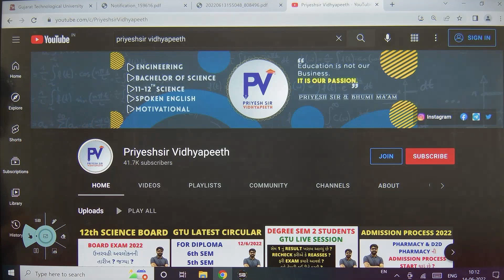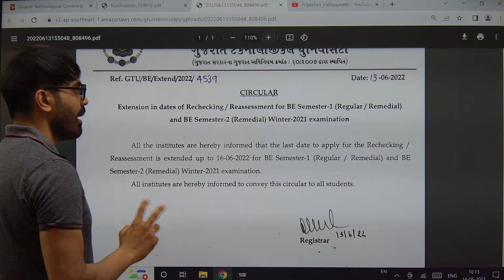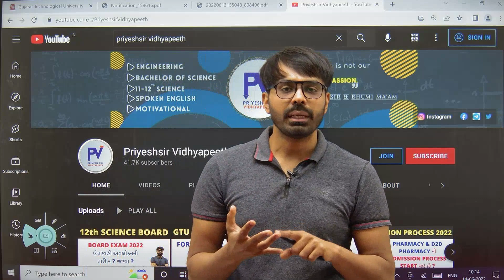GTU LATEST CIRCULAR | SEM 1/2 | REACHECKING & REASSESSMENT | DEGREE STUDENTS | 14/6/2022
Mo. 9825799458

This video is regarding to, GTU LATEST CIRCULAR | SEM 1/2 | REACHECKING & REASSESSMENT | DEGREE STUDENTS | 14/6/2022

Thank U.